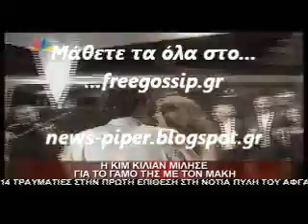Η Κιμ για τον Μακη